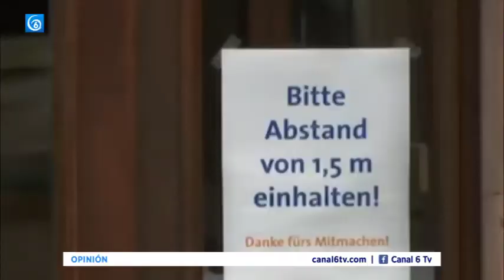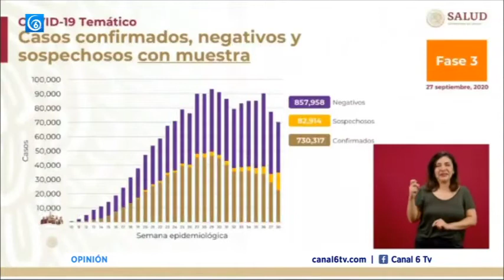▶️ Opinión| México más cerca del rebrote que del control de la pandemia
México más cerca del rebrote que del control de la pandemia
Con la llegada de la época de la influenza nuestro país está cada vez más cerca de un rebrote que de controlar la pandemia que a nivel mundial ya cobró la vida de más de un millón de personas.